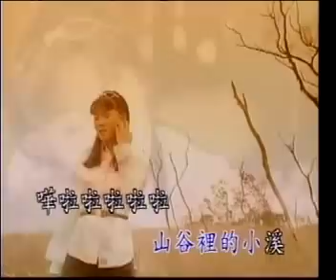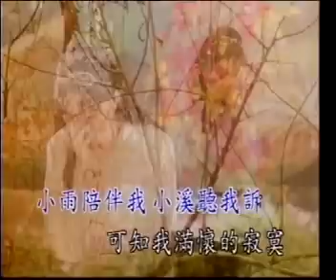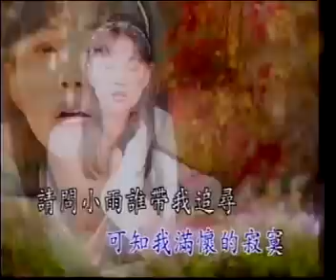[卓依婷] 三月里的小雨 - 校园民谣 (Official MV)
卓依婷 - 《校园民谣》